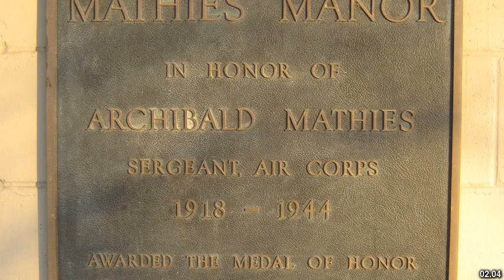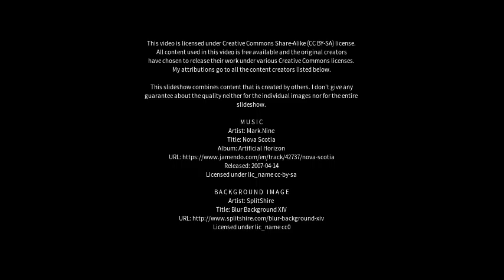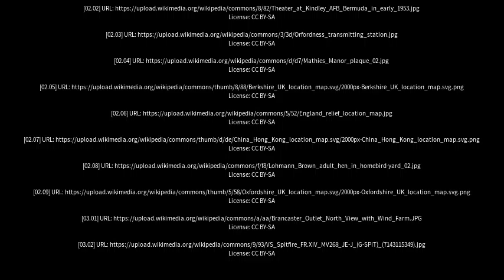Best places to visit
Best places to visit - Feltwell (United Kingdom) Best places to visit - Slideshows from all over the world - City trips, nature pictures, etc.